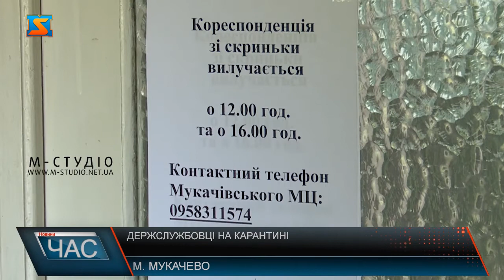Держслужбовці на карантині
На час карантину чимало державних службовців були змушені підлаштуватись під новий режим роботи – працю онлайн.Зокрема, держслужбовці.Ось, до прикладу, на віддалений режим роботи перейшов Мукачівський місцевий центр з надання безоплатної вторинної правової допомоги Міністерства юстиції України. рийом безпосередньо у цій держустанові наразі не ведеться. Але якщо вам потрібна консультація чироз’ясненняз правовихпитань ви можете отримати її зателефонувавши на гарячу лінію за номером 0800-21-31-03, або ж зв’язатись іншим способом. Щодо вторинної правової допомоги, що полягає у складанні процесуальних документів і представництві у судах,то, за необхідності працівники центру домовляються про зустріч із клієнтами і проводять її  дотримуючись всіх заходів безпеки. Ми поцікавились у пана Костянтина, які переваги та недоліки дистанційної роботи.Варто додати, на онлайн-режим роботи на період карантину перейшли і інші органи державної влади і місцевого самоврядування, зокрема пенсійний фонд, податкова інспекція, управління праці та соцзахисту населення, центр зайнятості а також сільські/селищні ради, міські/районні ради, державні адміністрації.